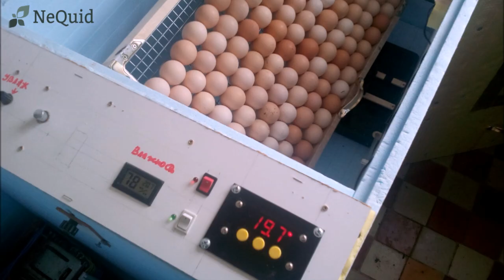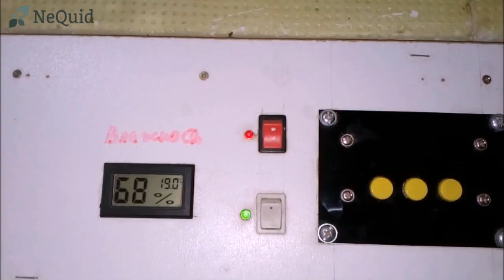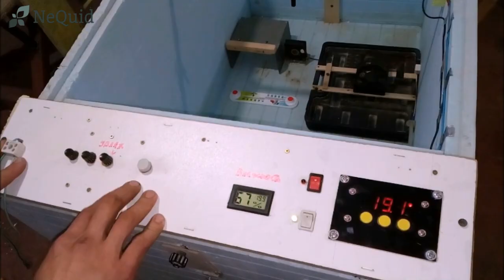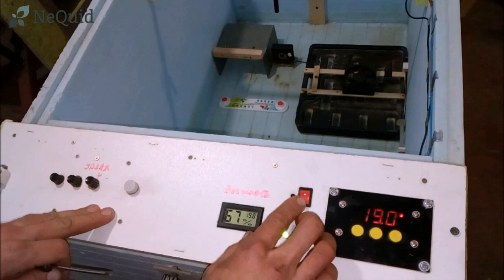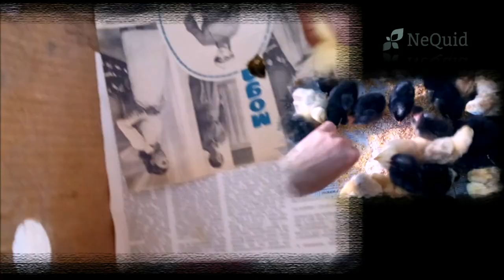Как сделать инкубатор НА 12V своими руками! Самодельный инкубатор (Homemade incubator at home)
Как сделать инкубатор НА 12V своими руками! Самодельный инкубатор в домашних условиях своими руками.Терморегулятор W1501 12V!

Если вы  в раздумье купить или сделать самому!?, Просмотрев видео как я сделал инкубатор вы сможете легко повторить конструкцию!. Так вы сможете сэкономить немало денег и создать именно такое устройство, которое оптимально подойдет под ваши цели. В моем мастер классе вы найдете полную информацию о самодельном инкубаторе .Мой инкубатор был в работе, можно использовать любые яйца!

С уважением NeQuid©

ВНИМАНИЕ! Автор ролика не несет никакой ответственности касаемо ваших действий, совершенных после просмотра. Любое повторение событий, показанных в ролике, вы выполняете самостоятельно на свой страх и риск. Результат от ваших действий может отличаться. Ролик предоставляется автором исключительно в ознакомительных целях. Данный видеоролик не рекомендуется к просмотру лицам, не достигшим 16 летнего возраста.